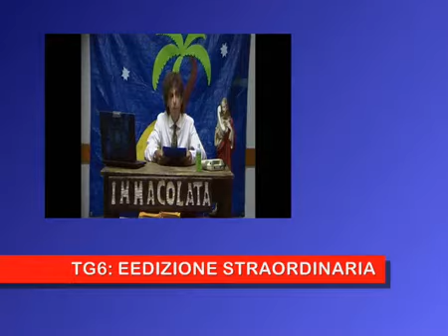Frittomisto Borsari - Campo Temù 2010 - Volta Mantovana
Ecco il filmaato creato interamente dagli animatori durante il campo-scuola di Temù 2010. Questo è servito per introdurre il famoso gioco "Cluedo" ambientato nell'intera casa. Buon divertimento!!!